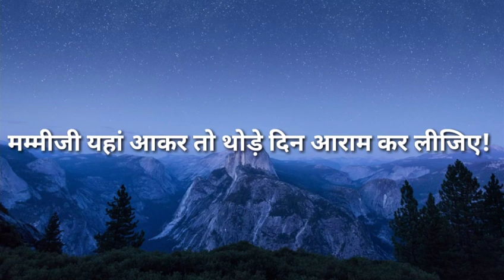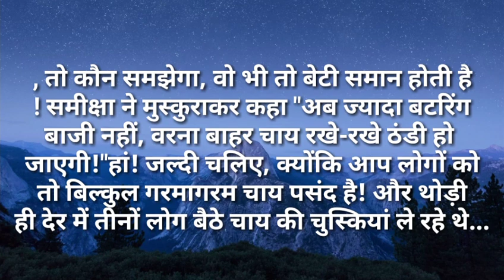suvichar/मम्मीजी यहा आकर तो थोडे दिन आराम कर लीजीए#moralstories/motivationalstory